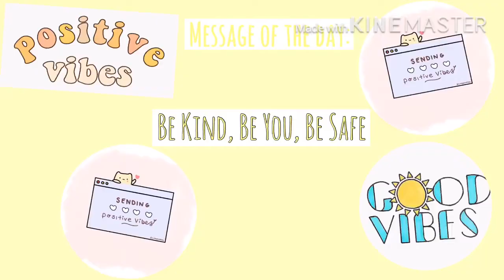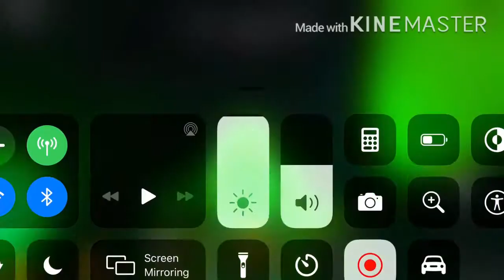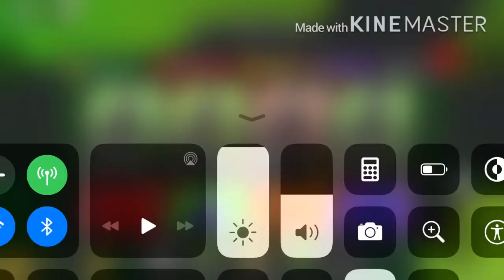CAN WE SURVIVE THE KILLER BANANA 🍌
Special Thanks 🙏 For Inquistor Master For Recommending This Video

How TO Play Banana Eats:

Hide from KILER BANANA

GET COINS AND SOLVE PUZZLESLES

AND ESCAPE!!💀